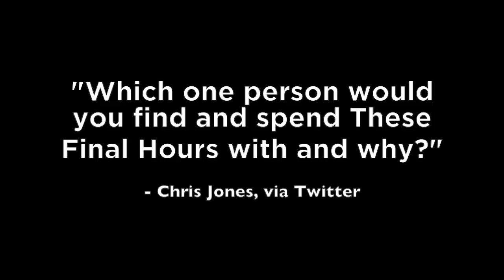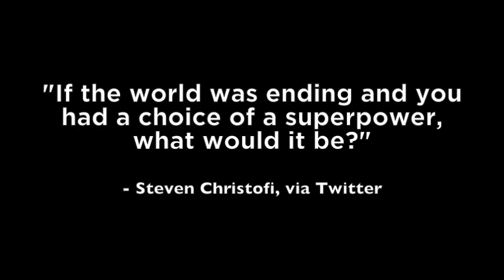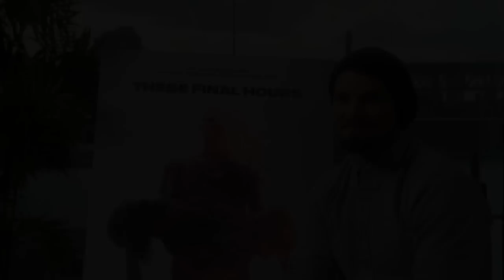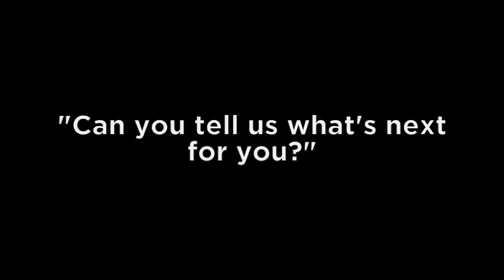These Final Hours (2014) Exclusive Nathan Phillips Interview [HD]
These Final Hours (2014) In Cinemas July 31
Follow Roadshow Films online:

Filmed over five weeks in Western Australia, the apocalyptic thriller won the coveted The Age Critic's award for best Australian Feature at the 2013 Melbourne International Film Festival.

The film asks the hard hitting question "What would you do on the last day on Earth?"

THESE FINAL HOURS tells the story of a self-obsessed young man (Nathan Phillips) as he makes his way to the party-to-end-all-parties on the last day on Earth and stars an ensemble of rising Australian acting talent. Zak Hilditch, who wrote and directed the project, is one of Australia's foremost up and coming talents. His short film Transmission which was made as a companion piece for THESE FINAL HOURS was nominated for Best Film at the 2013 AACTA Awards and won Best Screenplay.

THESE FINAL HOURS was developed through Screen Australia's Springboard program and with the assistance of ScreenWest.

It's the last day on Earth, twelve hours before a cataclysmic event will end life as we know it. A troubled young man named James makes his way across a lawless and chaotic city to the party to end all parties. However, along the way he ends up saving the life of a little girl named Rose, desperately searching for her father. Stuck with the unexpected burden of responsibility, James is forced to come to terms with what really matters in life and helps Rose find her father which ultimately leads him on a path to redemption.